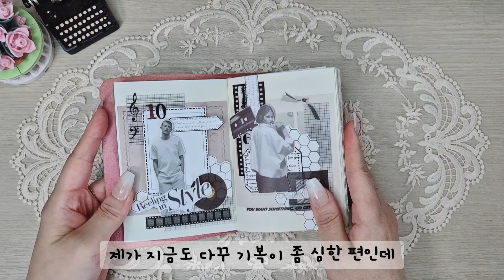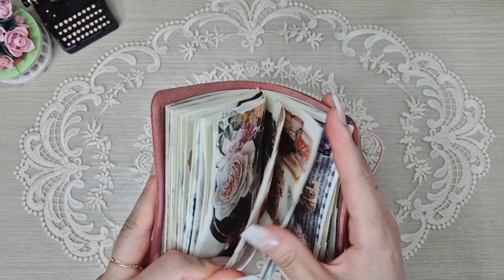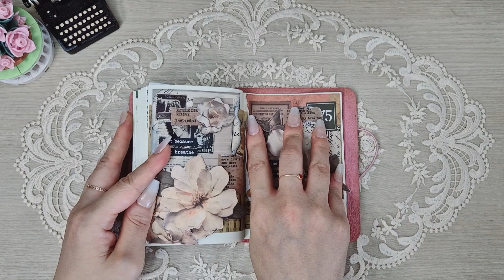[journal asmr]완꾸까지 9개월 걸린 노트 몰아보기 (망꾸주의보)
지난번 모코모켓 서포터로 마지막 페이지를 마무리한
노트 몰아보기를 가져왔어요.

언제부터 시작한 건지 궁금해서
제 지난 영상을 찾아보니
두번째 페이지부터 마지막 페이지까지 무려 9개월이나 걸렸네요.
심지어 첫페이지는 언제꾸몄는지도 모르겠어요. 🤣🤣

와 어마어마했다! ㅎㅎㅎ

노트 한권 끝내니 기분이 참 좋네요.
여러분들도 그렇죠? 😆

오늘도 재미있게 봐주시고
다음 영상은 예전에 오아시스님 이벤트로 받아놓고
묵혀두었던 베쏭꾸꾸 노트로 찾아올게요. 😘

와! 새 노트 너무 신난다 신난다! 💃🕺